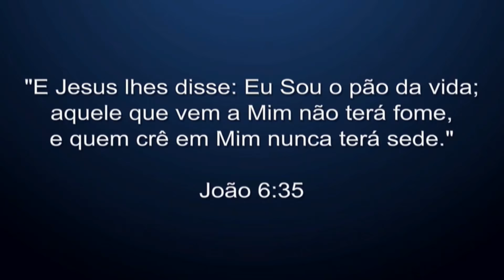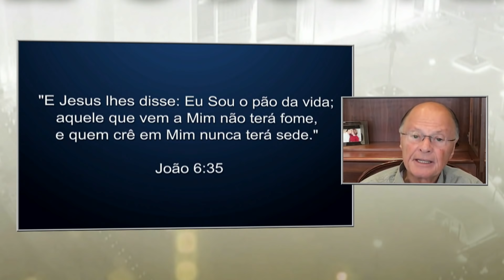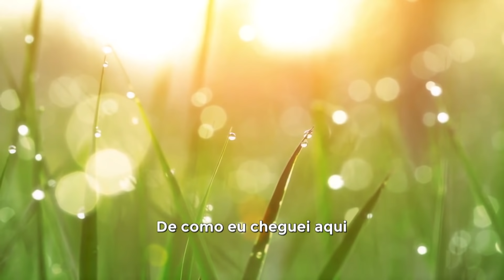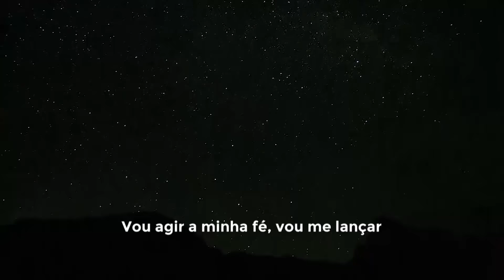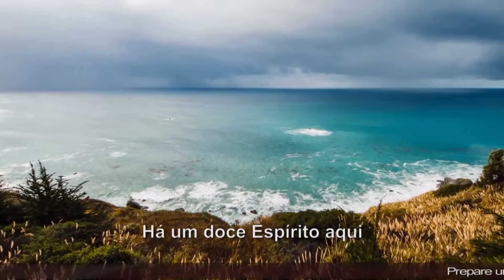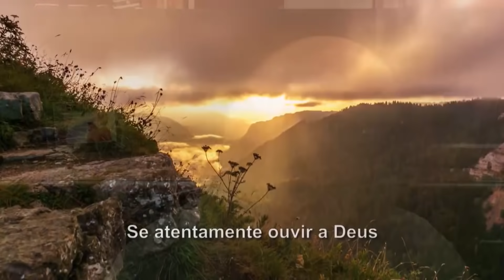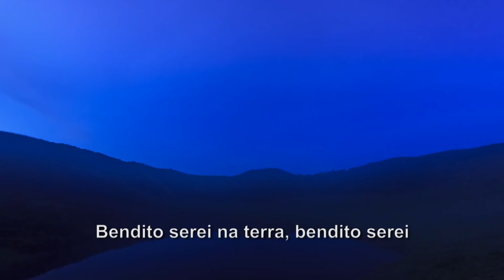Palavra Amiga com o Bispo Macedo, 23/04/19